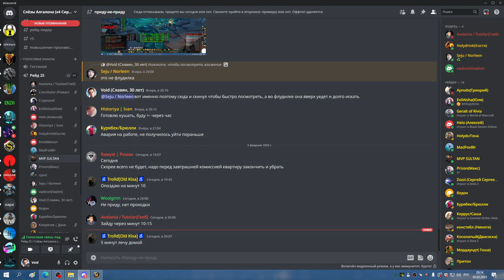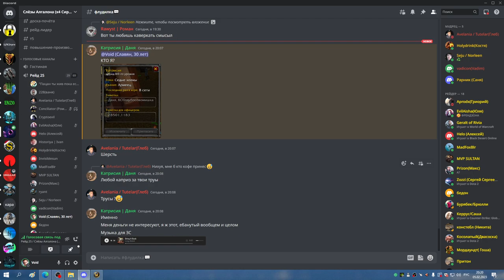1я часть ЗС на 4 босса и ОКО соляра СОВА МИШКА РДРУ 05 02 23